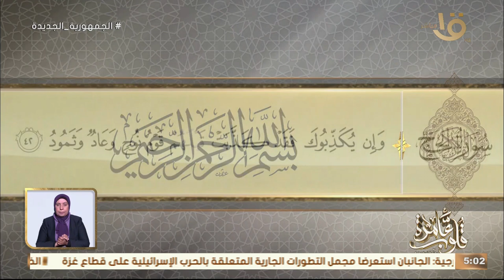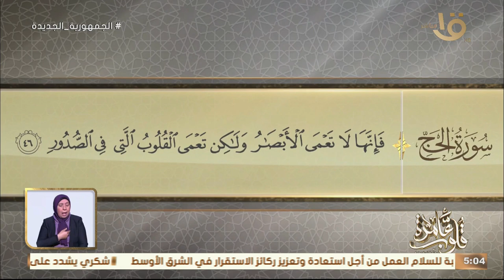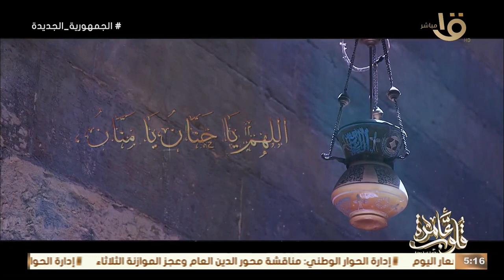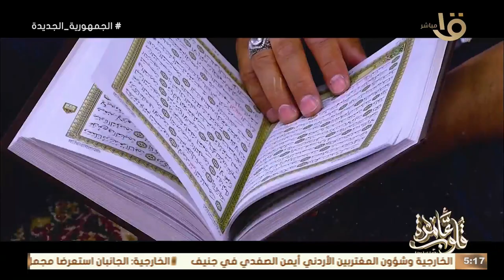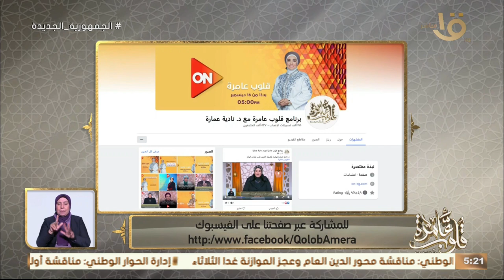التفسير الموضوعي لسورة الحج الأيات 42-46 "براءة هارون- عليه السلام" الحلقة الكاملة 26-2-2024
قلوب عامرة | التفسير الموضوعي لسورة الحج الأيات 42-46 "براءة هارون- عليه السلام"مع د. نادية عمارة الحلقة الكاملة 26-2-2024